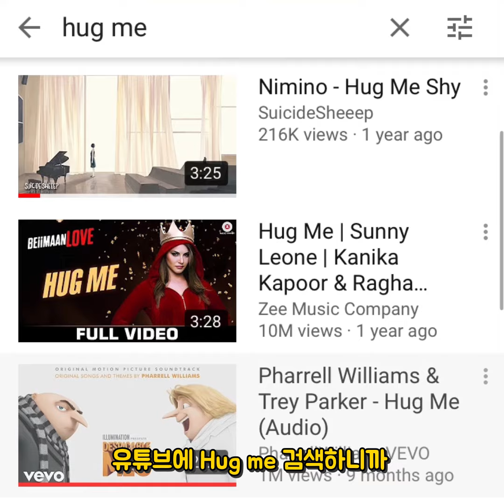‘안아주세요’를 그냥 Hug me라고 하시나요...?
안아달라는 말을 영어로 Hug me라고 했을 때
원어민 귀에는 어떻게 들릴까요?!
영상을 통해서 Hug me의 뉘앙스와 대체표현을 배우고
Cake앱에서 실제 원어민들의 표현과 말하기 연습을 해보세요!

Free Music For Your Youtube Video